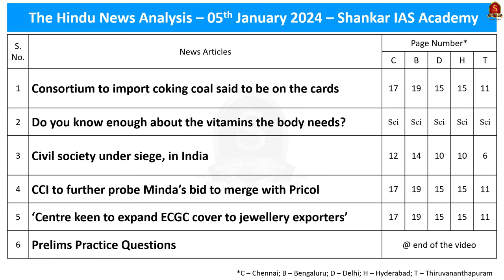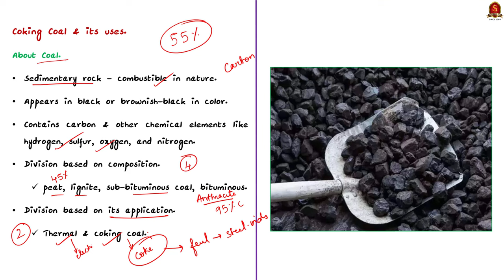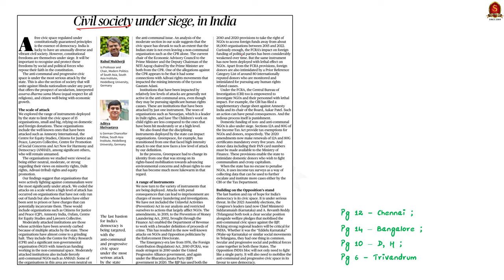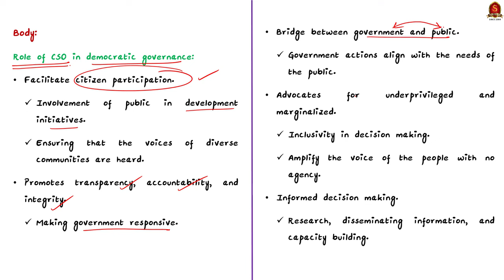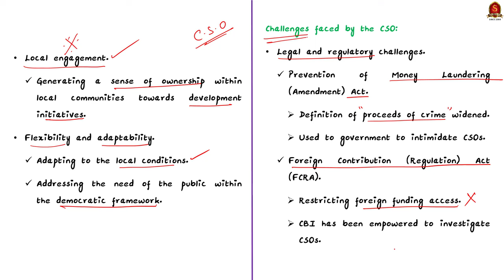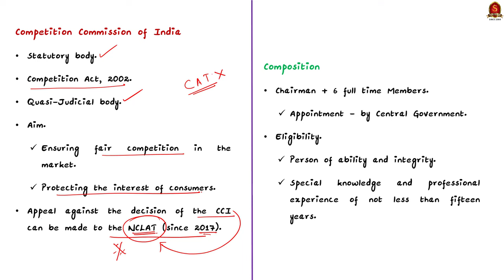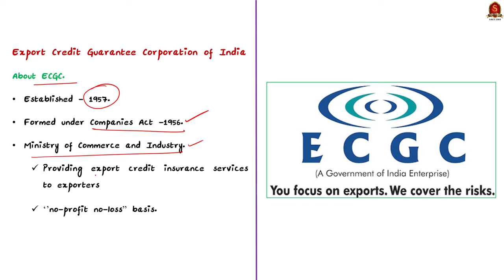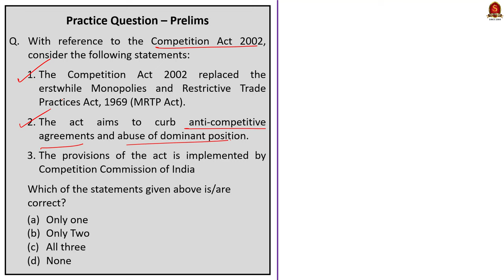The Hindu News Analysis || 05th January 2024 || UPSC Current Affairs || Mains & Prelims 2024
Time Stamping
►►Introduction - 00:00
►►List of Topics - 00:08
1. Consortium to import coking coal said to be on the cards - 00:26
2. Do you know enough about the vitamins the body needs? - 03:10
3. Civil society under siege, in India - 05:06
4. CCI to further probe Minda’s bid to merge with Pricol - 12:17
5. ‘Centre keen to expand ECGC cover to jewellery exporters’ -14:31
6. Prelims Practice Questions - 16:42